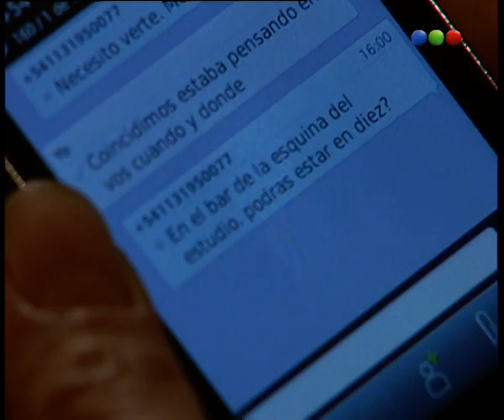Capítulo 85 - Parte 3 - El Elegido